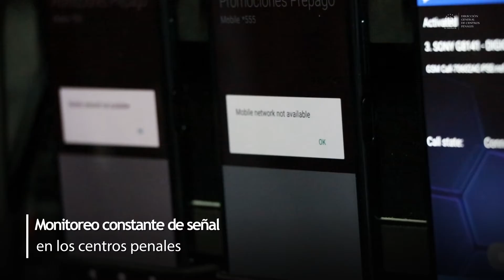ACCIONES DE CENTROS PENALES EN EL MARCO DEL PLAN CONTROL TERRITORIAL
El mantener el orden, control y disciplina en el Sistema Penitenciario ha incidido en la reducción de homicidios y otros delitos en el país, sacando a El Salvador de la lista negra de países más violentos en el mundo.